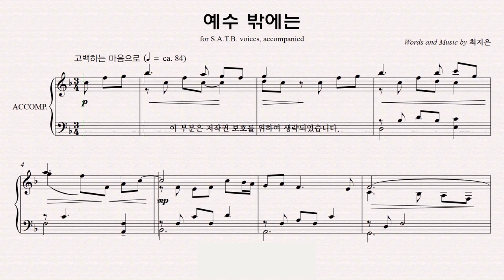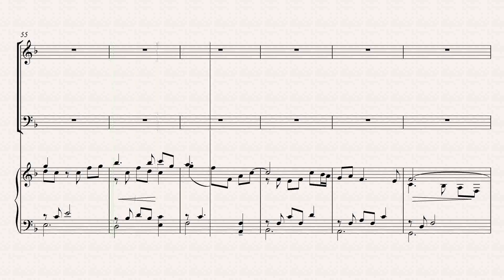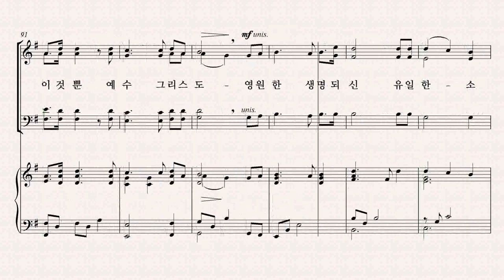[유빌라테] 유빌라테 명품성가 36집 파트연습 '예수 밖에는' - Bass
유빌라테 명품성가 36집 '예수 밖에는' - Bass